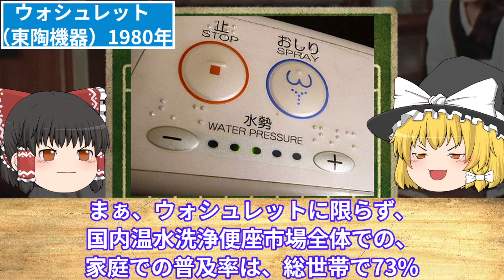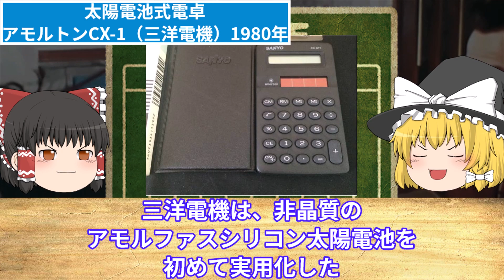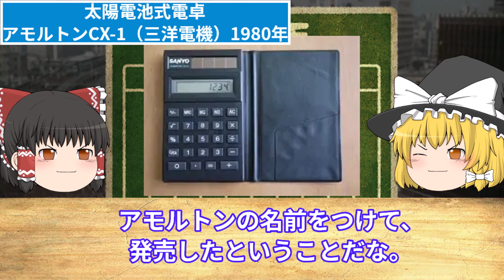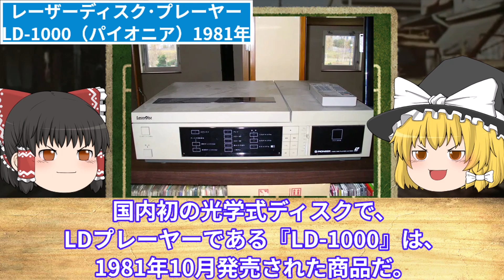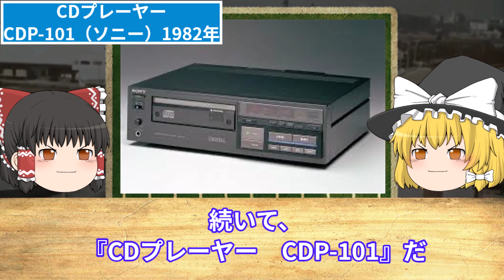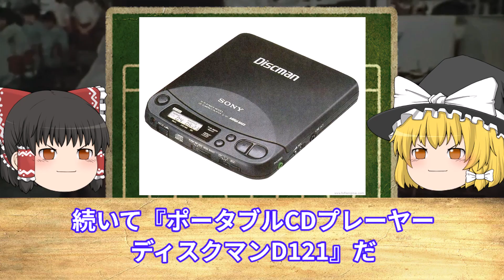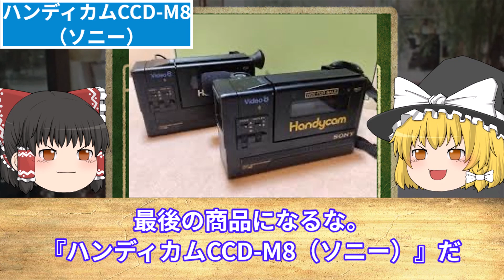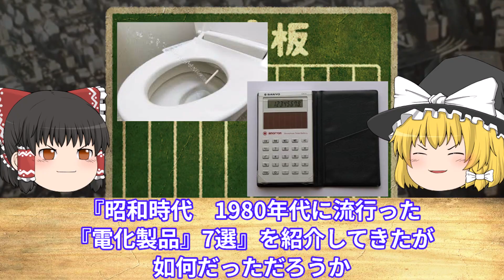【ゆっくり解説】昭和時代 1980年代に流行った「電化製品」7選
今回は「昭和時代　1980年代に流行った「電化製品」7選」
について

▼目次▼
00:00 オープニング
00:30 ウォシュレット（東陶機器）1980年
02:54 太陽電池式電卓　アモルトンCX-1（三洋電機）1980年
05:07 レーザーディスク・プレーヤー　LD-1000（パイオニア）1981年
07:27 CDプレーヤー　CDP-101（ソニー）1982年
09:12 ポータブルCDプレーヤー　ディスクマンD121（ソニー）1984年
10:16 ショルダーホン100型（NTT）1985年
13:11 ハンディカムCCD-M8（ソニー）
14:40 まとめ